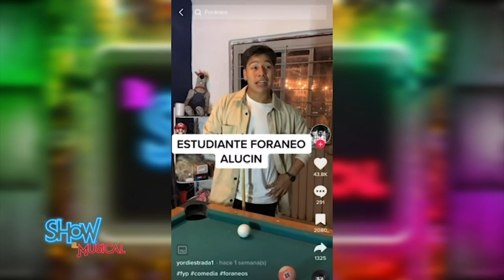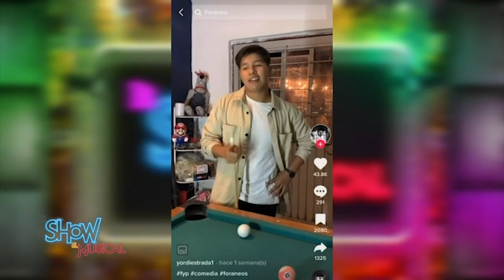Es Show El Musical: ¿Dónde está Chavana?